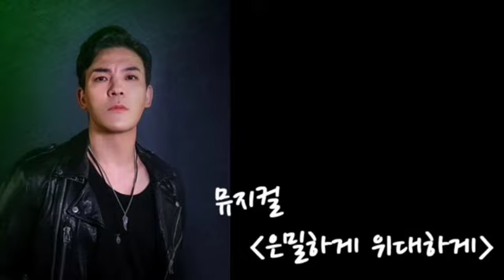첫 게스트 방송✨ 뮤지컬 배우님 모십니다!!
마리쏠TV의 귀하고 귀한 첫 게스트 공개라 특별히 영상으로 만들어봤어요!ㅋㅋ

뮤지컬 관련해서나 배우님께 궁금한 질문 있으신 분은 댓글 달아주세요!

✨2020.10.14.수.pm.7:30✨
유튜브 & 아프리카 동시송출 라이브 방송🎙
뮤지컬배우 최수형 님께서 함께해주십니다👏